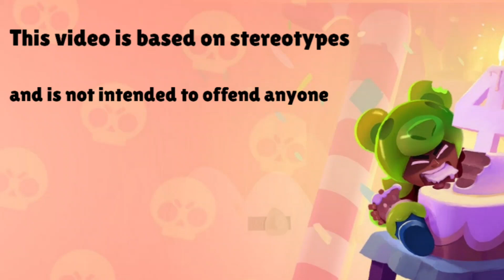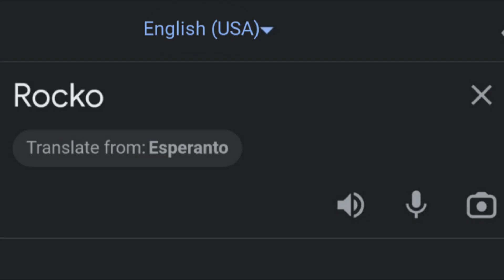Rocko in different languages meme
Songlist:
1.(Belarusian) In the Thickets - Belarusian Patriotic song
2.(Amharic) Teddy Afro - ETHIOPIA - ኢትዮጵያ - [New! Official single 2017] - With Lyrics
3.(Maltese) Freddie Portelli - Ghal dejjem.mp4
4.(Japanese)【新曲】大漁戦団サカナンジャー /Fischer’s
5.(German)(Switzerland) Swiss folk music Schwiizer Volksmusik
6.(Afrikaans) This is Africa
7.(French) French Folk Song - Pique La Baleine
8.(Arabic)(Saudi Arabia) Saudi Arabian Song - Ya Tayr | ياطير السعد
9.(Irish) The Rumjacks - An Irish Pub Song
10.(Mongolian) "In Praise of Genghis Khan" - Mongolian Traditional Son
Outro:Candyland